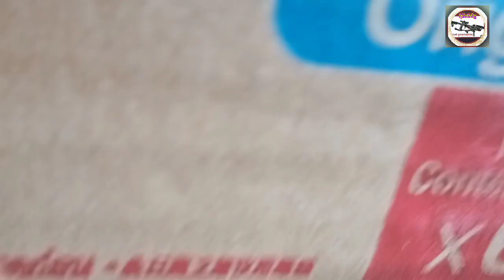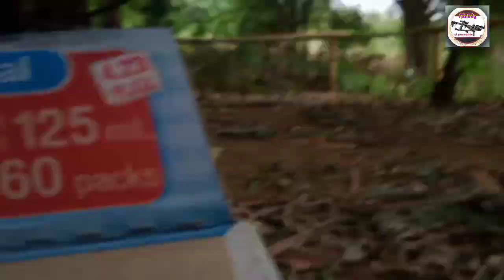ធ្វើគ្រាប់ព្រួញទុកបាញ់កណ្ដុរ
រៀនធ្វើគ្រាប់ព្រួញវិធីធ្វើងាយៗយកឫស្សីមួយកង់មកពុះហើយត្បិតឲ្យមូលដូចចង្កឹះរួចយកដែកគោល 5 ហ៊ុនដាក់នៅពីចុងគ្រាប់ព្រួញនឹងយកក្រដាសរឹងធ្វើស្លាបពីក្រោយហើយយកអំបោះរុំបន្តក់កែវ 502ជាការស្រេច។